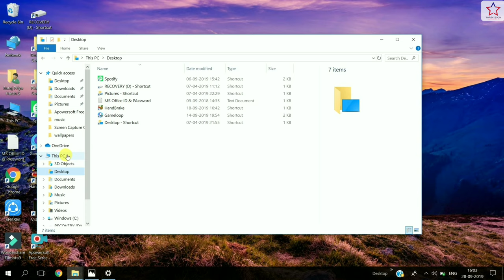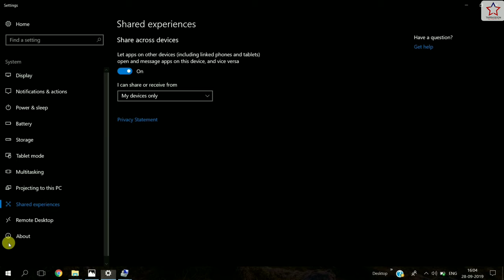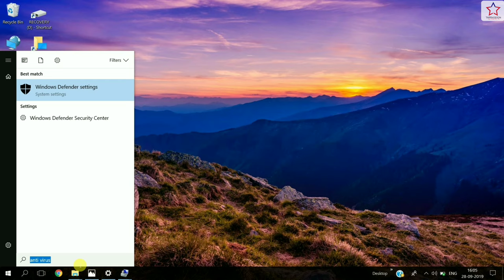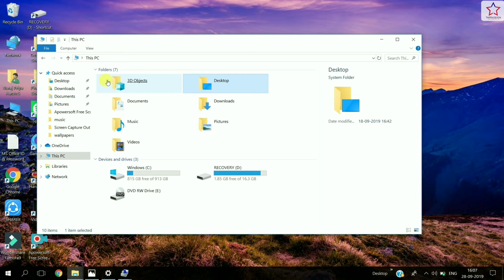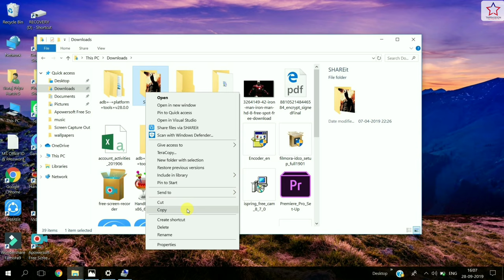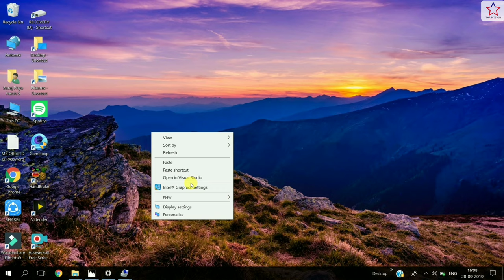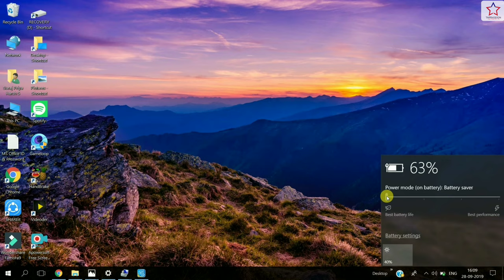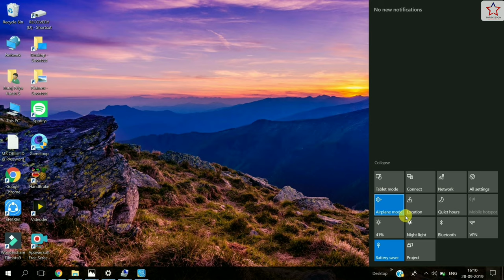How to Boost Your Laptop /Pc Performance Without SSD | No Additional Hardware Used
Hey Guys
in this video i have share Some of my past Experience That help You To boost Your old Or Newly Purchase Laptop or Pc Without Using Any Extra Additional Hardware So Guys Do watch Video Till the End

How to Boost Your Laptop performance
Boost Your Pc Without SSD
Bost Your Laptop Performance Without SSD
How To Easily Boost Your Windows 10 Performance
Intel i3 7gen Boosted Performance tricks
Best Trick To Boost Your Laptop Performance

[[ MUSIC ]]

So Hey Guys If You found Our Video Useful Do like Share Subscribe it Helps a lot and press the bell icon So You never Miss our Future Videos and finally thanks for watching